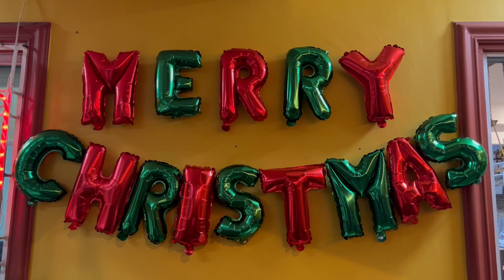Christmas Memories! | Christmas Party 2022 | Ten Vlogs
This video is 2 months late, but I finally found the time to get this done. While Christmas has long since passed, its spirit still remains!

Our Family has grown yet again and celebrating this year's Christmas party is one of the most fun and one of our biggest ones yet!

Video Editor:
Filmora X